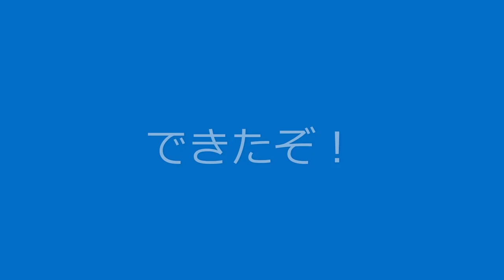小学生料理教室】しらたきが無くても大丈夫。肉じゃがを作ろう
コロナ被害のいま、小学生は自炊の技を身につけようネ。